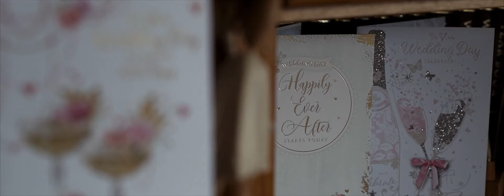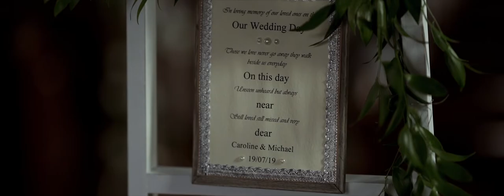Jacksons Hotel Wedding Video of Caroline & Michael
Congratulations to Caroline and Michael who tied the knot on 19th July 2019 with their Jacksons Hotel Wedding!
Bride Caroline got prepared at home in Cloghan and was looked after by bridesmaids Mary Callaghan, Nuala Callaghan, and Aoife Temple. Flower girls were Angelina Patton, Cora Patton and Aoife Loughman&nbsp;and Pageboy was Daniel Callaghan. Hair and Makeup was by Brenda Doherty.